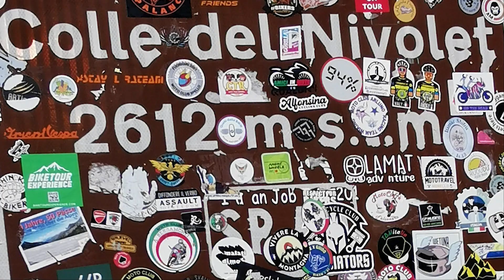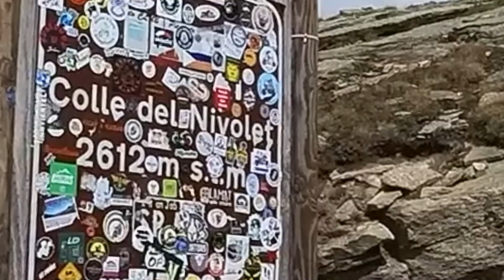Mit dem Bike - Auf den Colle del Nivolet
Auf meinem Kanal Dreht sich alles um die Schönheit der Natur und um die Bewegung
in der Natur.
Nicht mehr ganz der Jüngste, möchte ich mit meinen Videos auch bei Jüngeren für mehr
Bewegung in der Natur werben.
Radfahren, Wandern, Bergsteigen, das kann eigentlich Jeder, man muss es nur machen.
Schreibt mir einen Kommentar und/oder klickt den Daumen.
Ich freue mich auf jede Reaktion von Euch!